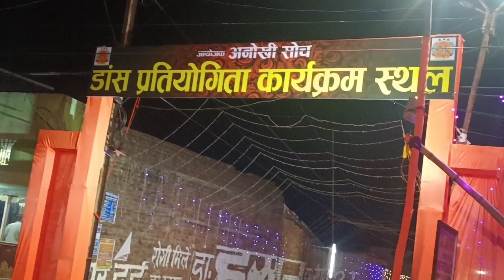अम्बिकापुर में बना चंद्रयान 3थीम पर दुर्गा पंडाल llAmbikapur ka chanrayan Durga pandall#swetakujur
swetakujur
viralvideo
chandrayan3
chandrayan3
chandrayan3thimprbnadurgapandal
amvikapurka Durga pandal
durgapuja2023
chhattisgarhvlog
ambikapurvlog
adivasi
chandrayan3modelpandal
pandal